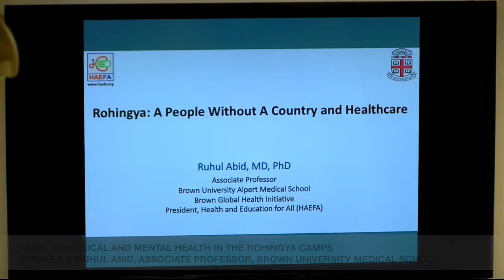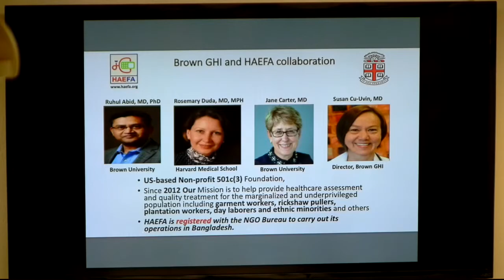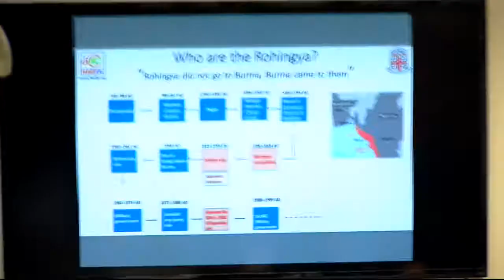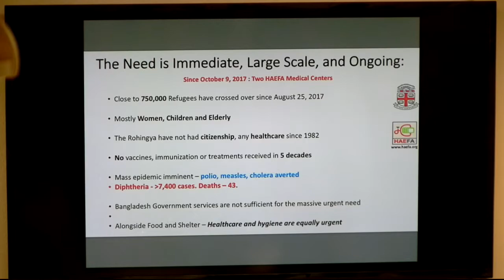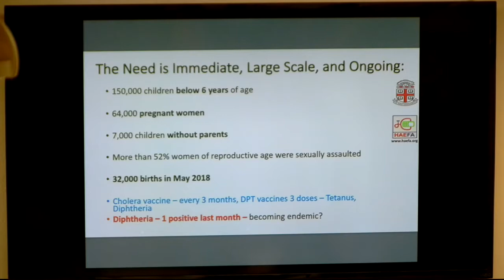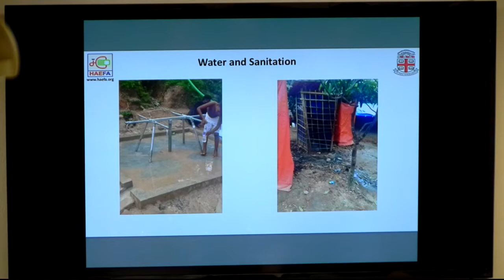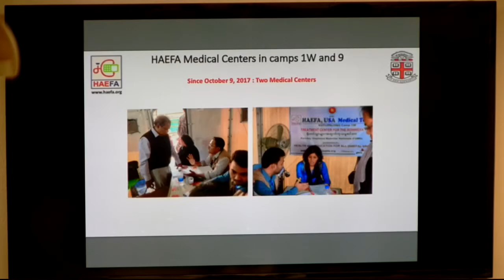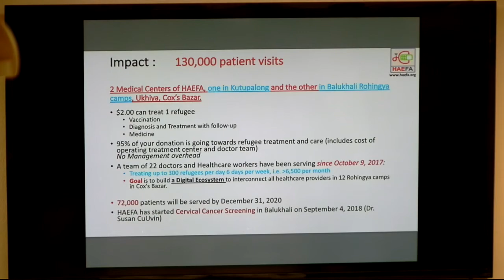Rohingya Statelessness and its implications for Bangladesh: Ruhul Abid